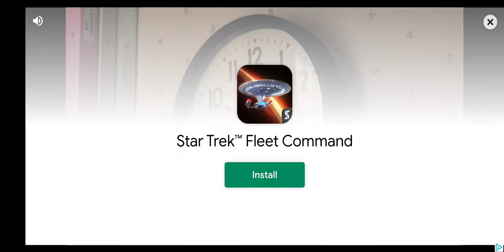swords and sandals pt 1 playthrough